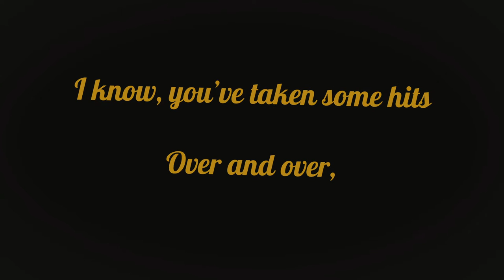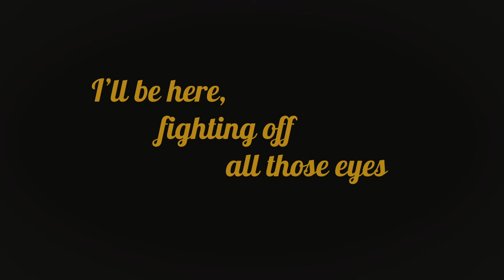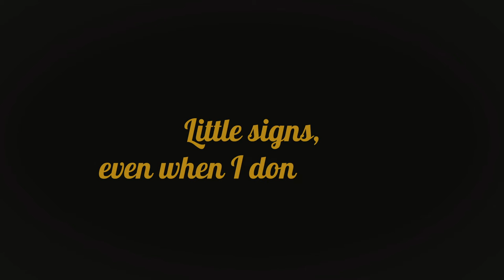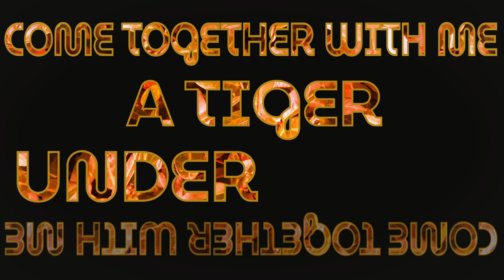Tiger - Cammi Kol (Lyric Video)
With a hint of heavy guitar ‘riffage’, a touch of resounding
harmonies and an emphasis on her tenacious range, Tiger encapsulates Cammi’s modern
 sound with her own distinctive twist.

Transitioning her love for progressive and heavy music into a melodious, pop-filled track,
 Cammi draws meaning and melody into an all-powerful ballad, written about her closest
 friendship.

Recorded & Produced by: Brendan Marolla & Cammi Kol
Written by: Cammi Kol & Ryan M

Musicians:
Ryan M – Guitars
Brendan Marolla – Rhodes & Programming

Video by Joel Holdsworth